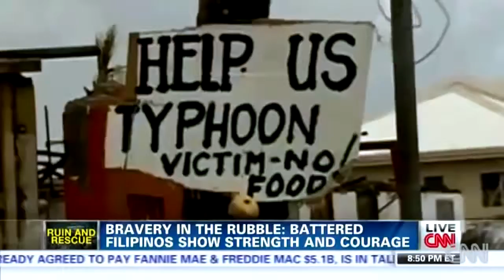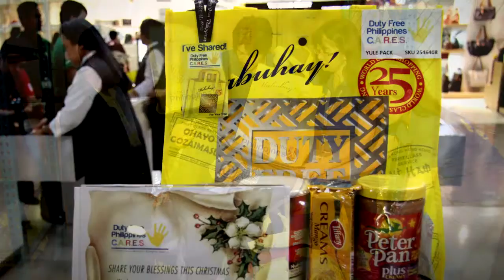Duty Free Philippines CARES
This video, presented by Duty Free Philippines’ Chief Operating Officer Lorenzo Formoso at  various international travel retail conferences,  showcases the Philippines’ gratitude for the travel retail industry’s overwhelming response to DFP C.A.R.E.S.’  (DFP’s corporate social responsibility arm) plea for assistance for those affected by Typhoon Haiyan/Yolanda.

DFP C.A.R.E.S. initiated projects geared towards relief efforts in the aftermath of the typhoon. Now, DFP C.A.R.E.S. is shifting its focus to long-term recovery and rehabilitation by embarking on a new mission – Rebuilding Lives ONE Block at a Time.
As thousands of Filipinos displaced from their homes are still in need of shelter, the DFP C.A.R.E.S. vision is now to resuscitate communities in Haiyan-devastated areas by raising funds to build houses for the families who survived the calamity and are trying to rebuild their lives.